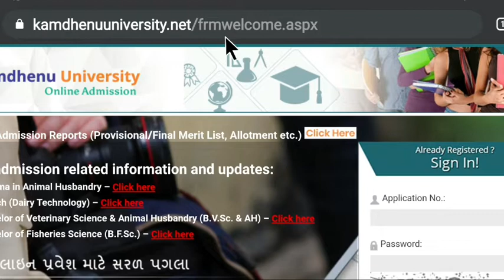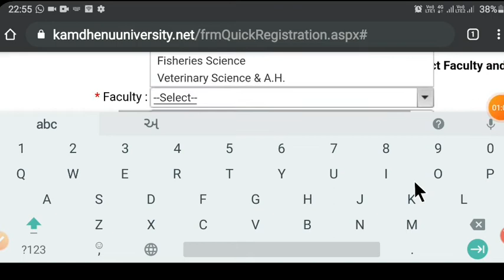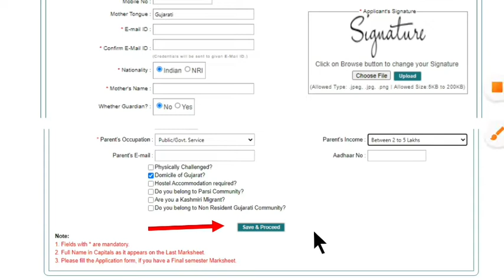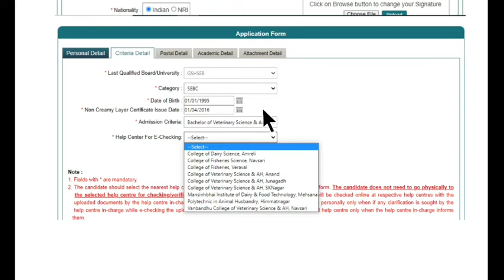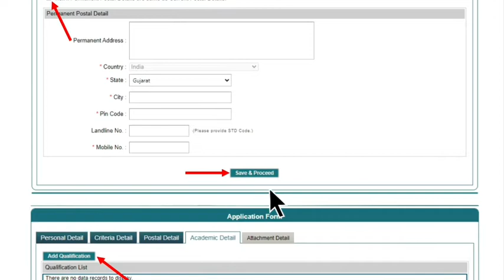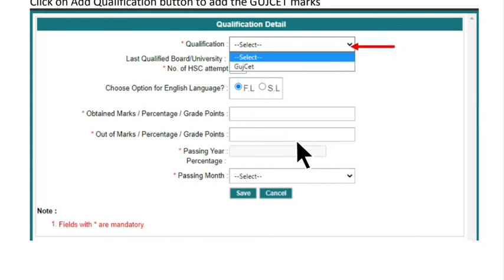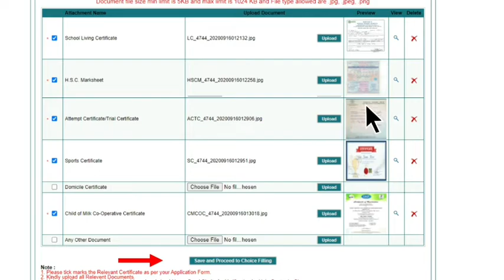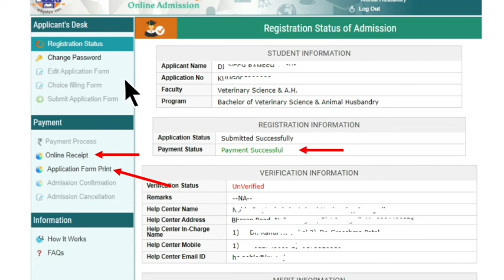How to Apply in Veterinary || Fisheries Registration || online Registration By Mobile